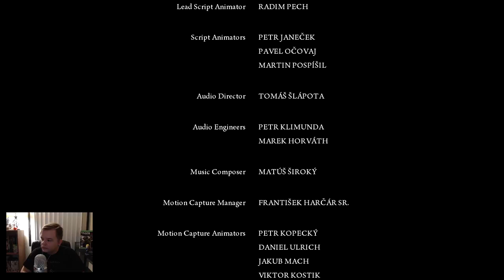Mafia II (PC) Hard Mode | Episode #17 - Final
:D